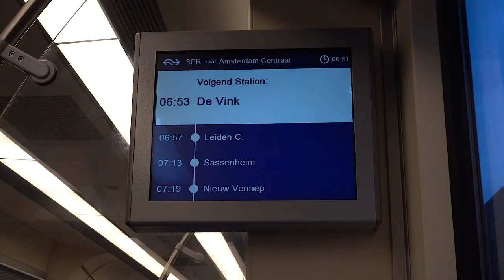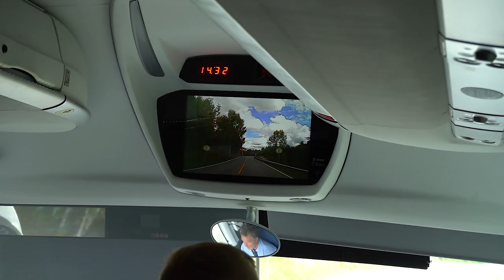🇳🇴 Hiking in Jotunheimen Norway (again) and a shitload of rocky trails.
Hiking in Noorwegen - Jeff & Coen